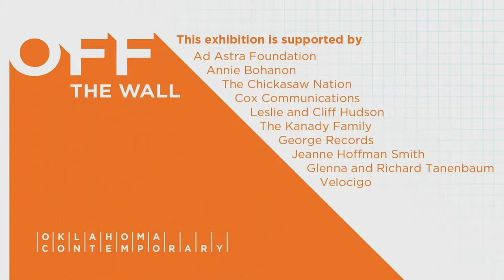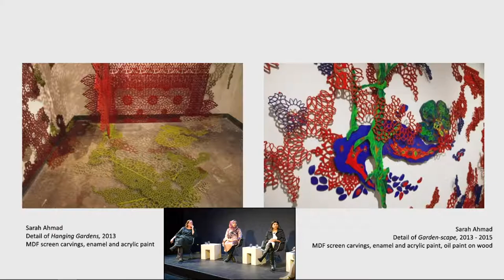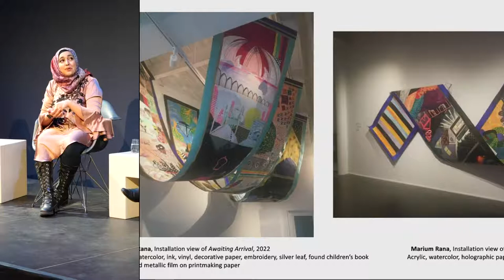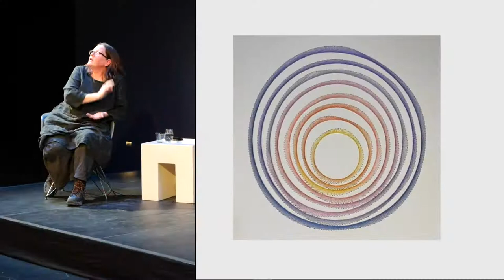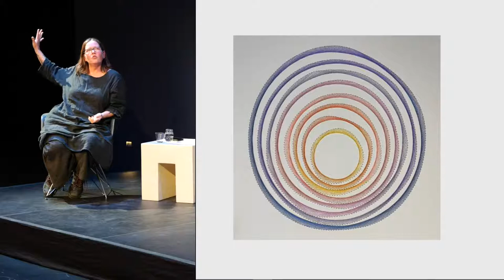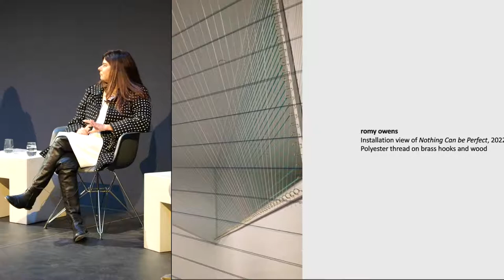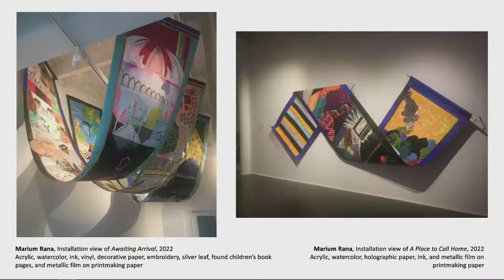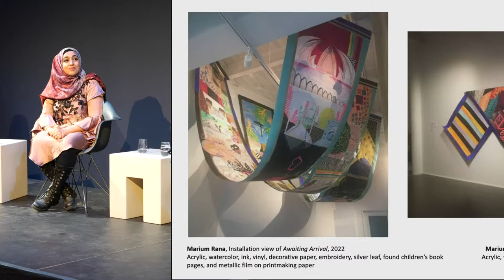Artist Talk | Off the Wall: Sarah Ahmad, romy owens and Marium Rana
Join Oklahoma Contemporary for a reception and artist talk to celebrate the opening of Off the Wall! Drop in for the opening reception, 6-7 p.m., followed by a conversation from 7-8 p.m. with Sarah Ahmad, romy owens and Marium Rana. The Oklahoma-based artists will discuss their process and the various themes prevalent in Off the Wall, ranging from the artists’ relationship to time, chaos and tradition to modernity and cultural interpretation.

Working in three distinct styles, Ahmad, owens and Rana are creating immersive and interactive installations to transform the Mary Leflore Clements Oklahoma Gallery. Rather than being confined to the walls, their artwork will extend into the air and explore the physical, vertical volume of the gallery using paper, textile and mixed media.